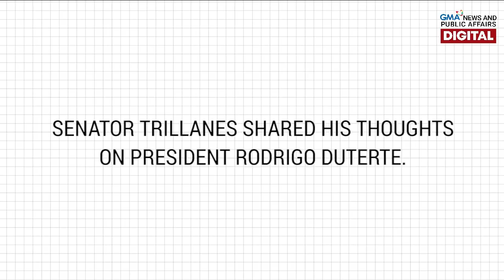FYI: Sen. Trillanes on President Duterte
Ano ang pananaw ni outgoing Senator Antonio Trillanes IV kay Pangulong Rodrigo Duterte? Alamin sa kanyang panayam kamakailan kay GMA Resident Analyst Richard Foronda Heydarian sa FYI.